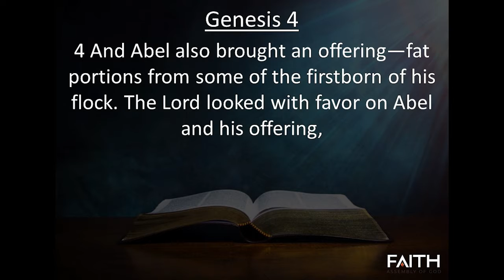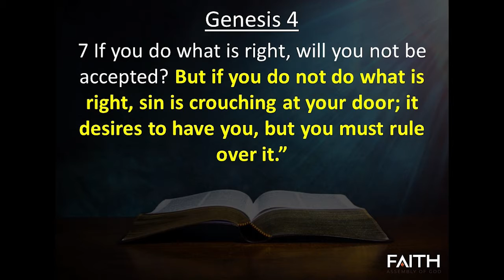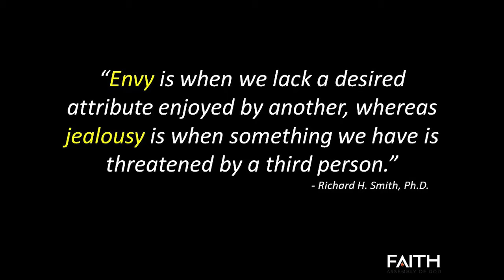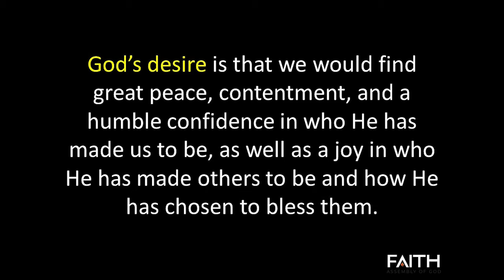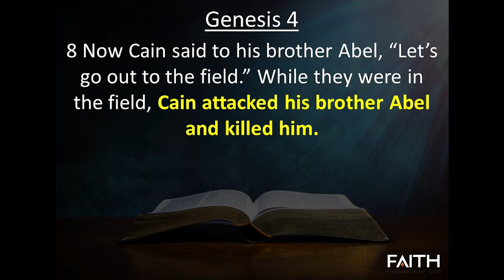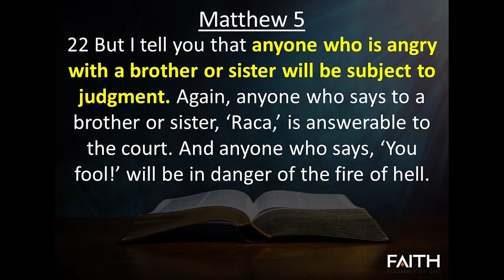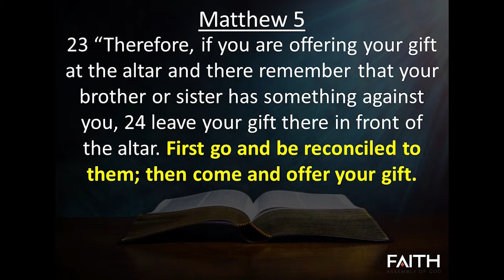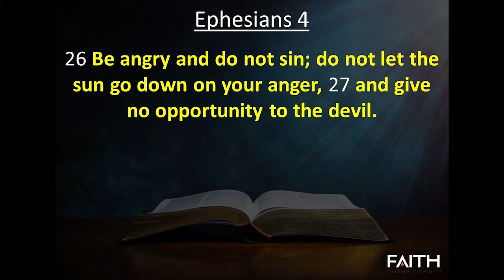Update 3 - Your View of Others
Message from Pastor John Harris from the new mini-series: Update Available

Copyrights:

Gracefully Broken - Tasha Cobbs Leonard
2017 Capitol CMG Genesis (Admin. by Capitol CMG Publishing)
CCLI #: 7091509